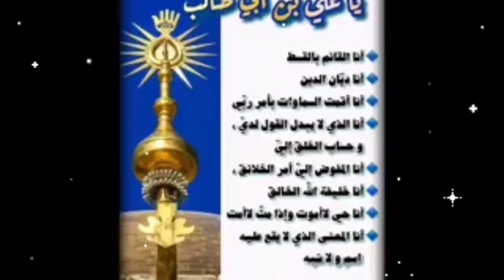Ka chok sta mena peghor ganrri Dilbara | Pashto Jama Matam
کہ چوک ستا مینہ پیغور گنڑی دلبرہ
ما پہ سر سترگو منلے دہ پیغور دے                                                  🙏🙏❤❤